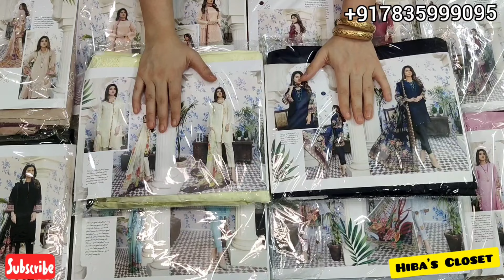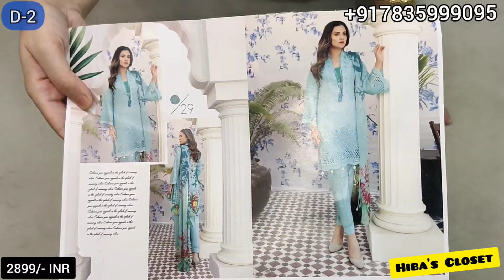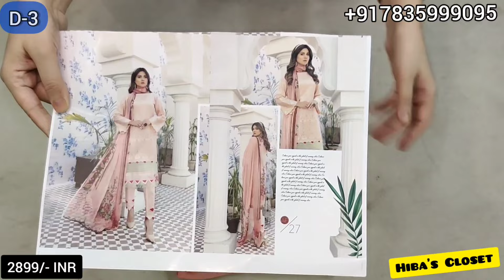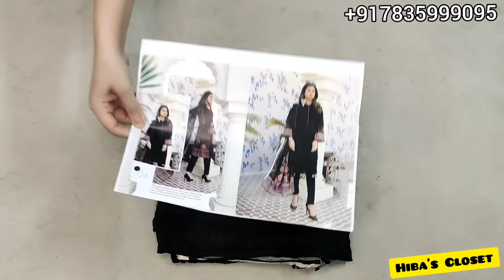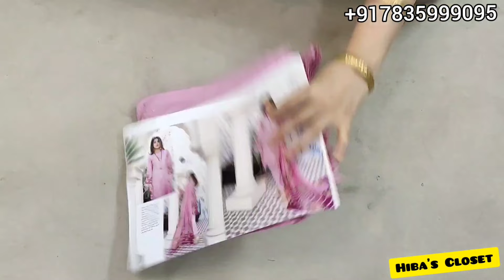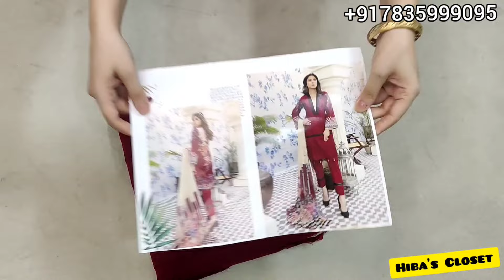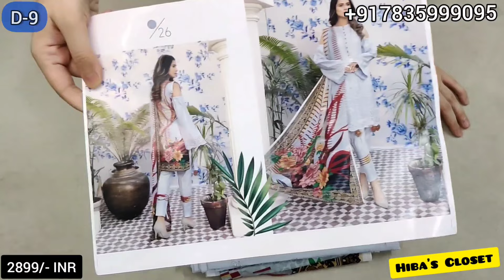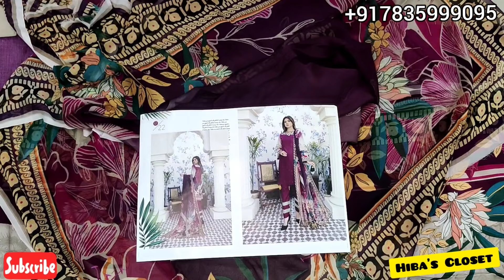Original Pakistani Chikankari by Charizma Riaz Arts@ 2899 Free Ship!! !!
*Ready to dispatch sets*

💫*AAFREEN EMBROIDERED CHIKANKARI BY CHARIZMA RIAZ ARTS -10 PC’s set*

*AFROZEH LUXURY EMBROIDERED LAWN 10 PC’s *

Ready to dispatch stock

Single price - 2899/-

✅PHONE PE
✅PAYTM UPI
✅GPAY
✅ACCOUNT TRANSFER

❌NO COD
❌NO EXCHANGE
❌NO RETURN

1-2 Days

5-6 Days After Dispatch